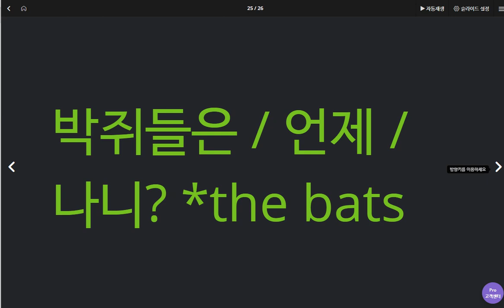박채연 2020 05 06 1